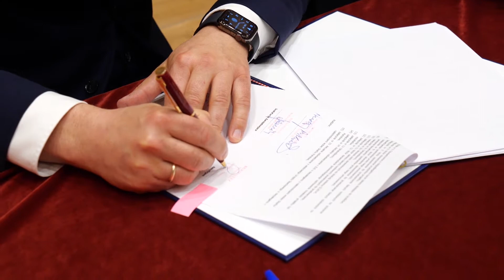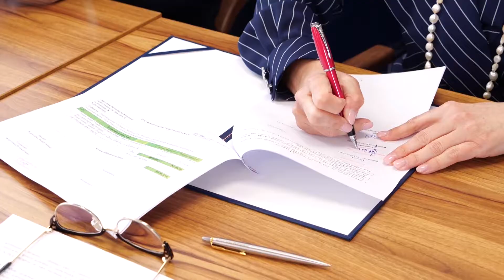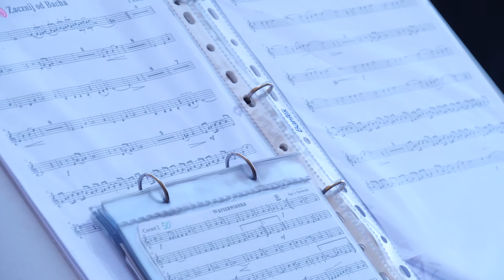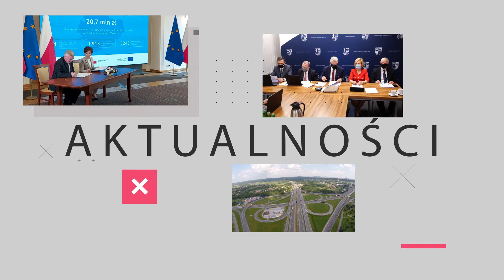Z REGIONU 28.04 -13.05.2021